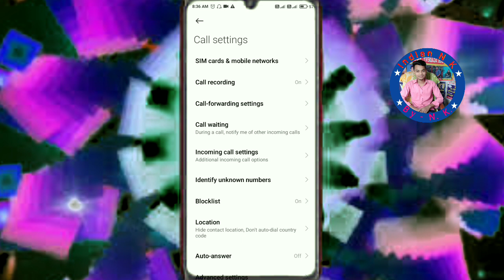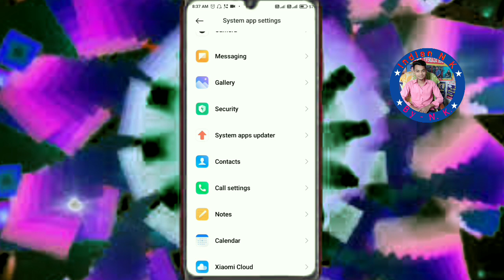Incoming Call Band Kaise Karen // How To Stop Incoming Call //